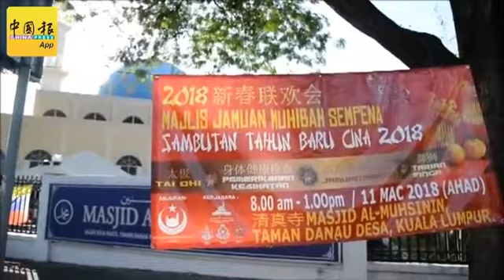體現一馬宗教種族和諧 更多清真寺辦新春聯歡會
（本報記者岑家豪攝）